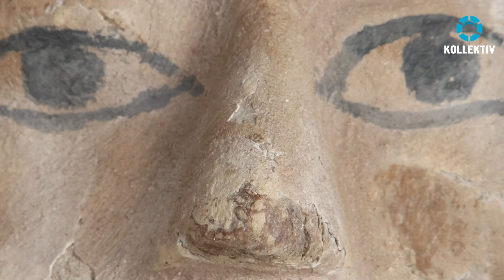ÄGYPTEN - Rätsel und Geheimnisse einer versunkenen Hochkultur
Nach wie vor gibt uns die Hochkultur des alten Ägyptens unzählige Rätsel auf. Wie konnten die Pyramiden von Gizeh erbaut werden? Mit welchen Mitteln wurde damals gearbeitet? Fakt ist, daß hier Steinbearbeitung auf höchstem Niveau angewendet wurde. Selbst heute könnte man nicht derart präzise werken, wie die vermeintlich primitive Kultur der Vorgeschichte. Der Altertumsforscher Jens Wunderlich bereiste den Afrikanischen Kontinent mehrere Male und war immer wieder vom Gizeh-Plateau fasziniert. Er konnte einige Kunstschätze und Artefakte  bergen und hat ein ganz eigenes Bild  von der Geschichte des alten Ägyptens und läßt dabei selbst die Paläo-Seti -Forschung nicht zu kurz kommen.